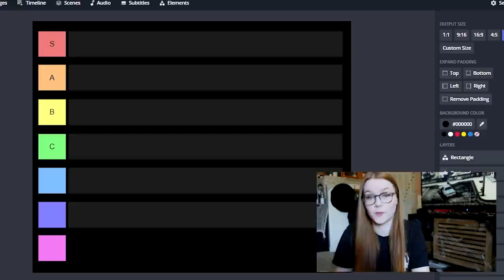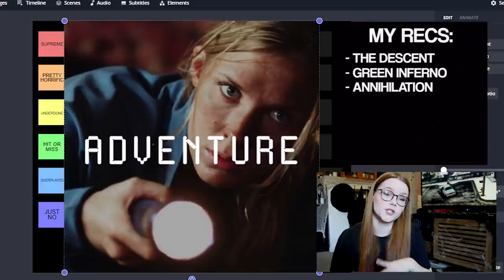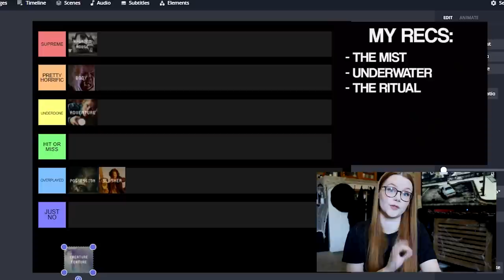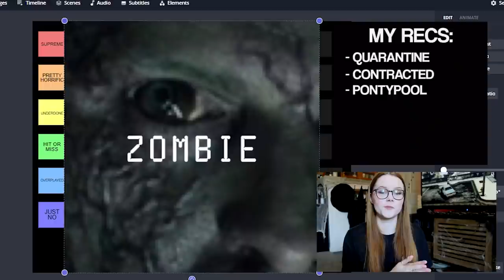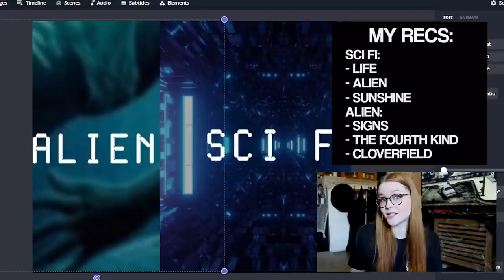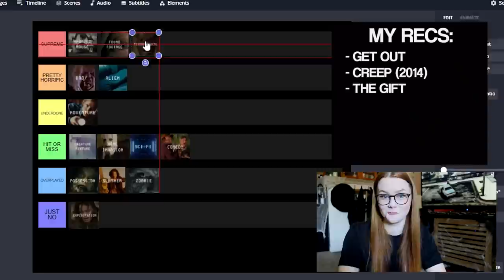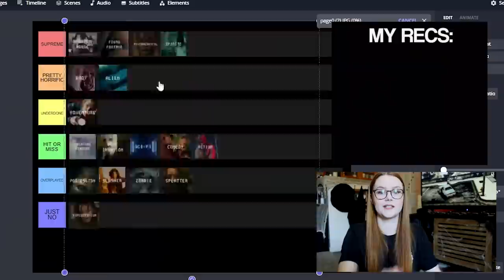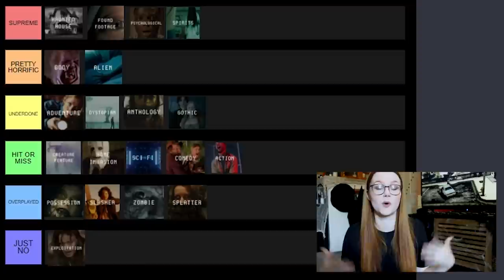RANKING EVERY HORROR SUB GENRE (TIER LIST) 60+ MOVIE RECS!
today we're ranking (nearly) all of the sub genres of horror! also I give at least 3 movie recommendations for each sub genre, so that's over 60 movie recs in one video! did I miss any sub genres? what are your favorite sub horror genres??